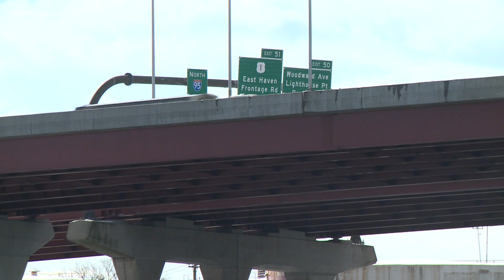Could Baltimore bridge collapse have been prevented? Engineering professor explains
Ari Perez, an associate professor of civil engineering at Quinnipiac University, explains why the cargo ship crash caused the Key Bridge to collapse.